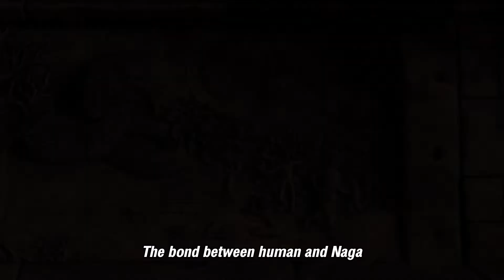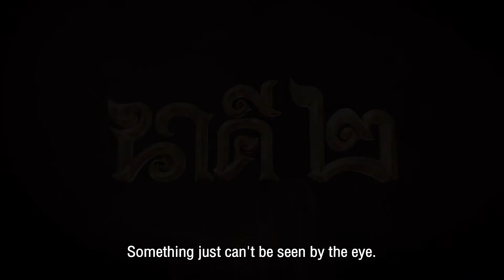Nakee 2 นาคี 2